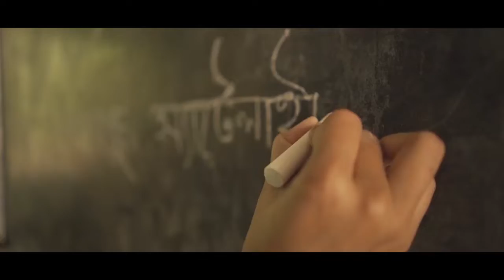সরকারের দুর্নীতি -লুটপাটের কারণেই দ্রব্যমূল্যের ঊর্ধ্বগতি- মির্জা ফখরুল